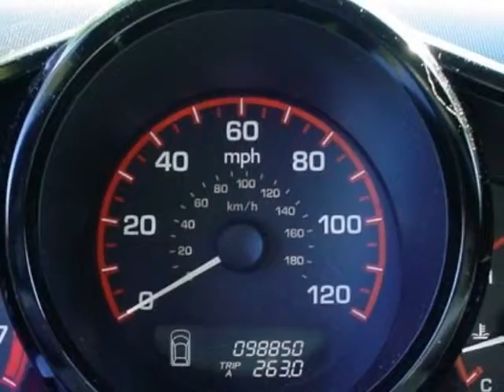2007 Honda Element 2WD SC Automatic SUV - Rock Hill, SC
Honda Cars of Rock Hill - Rock Hill, SC, Rock Hill, SC - Honda Element SC